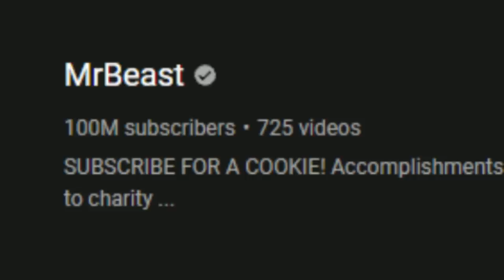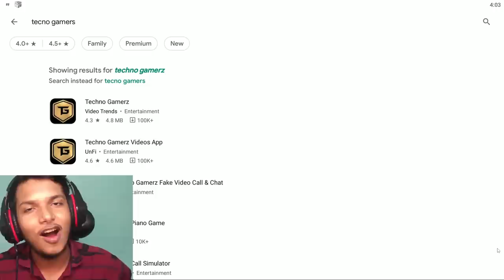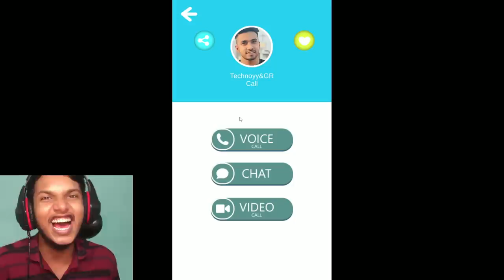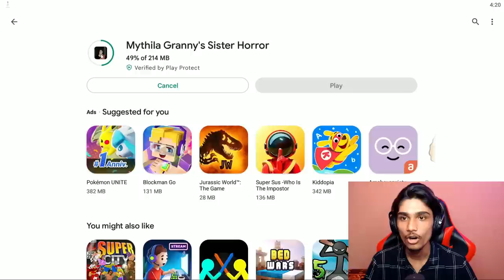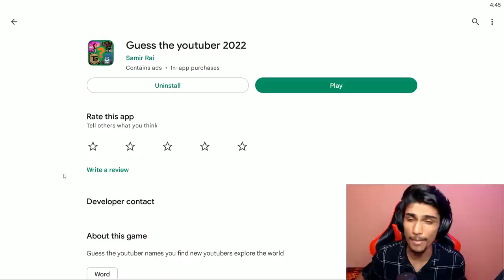Playing Popular YouTubers Game Available On Playstore